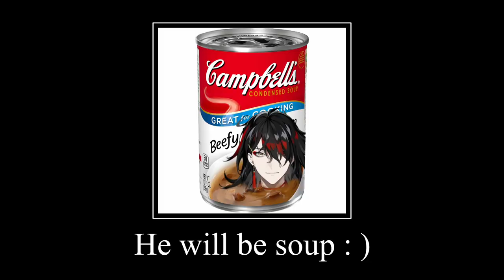Vox Akuma: Calmest Donkey Kong Enjoyer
Call him Donkey Kalm the way he